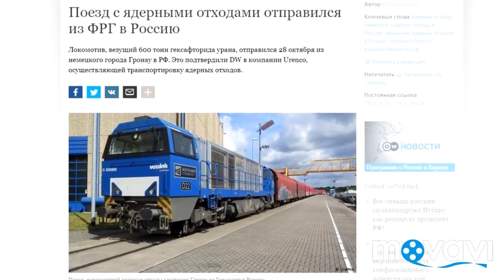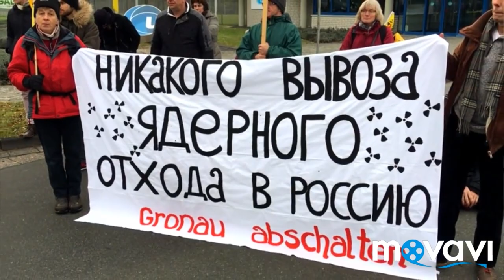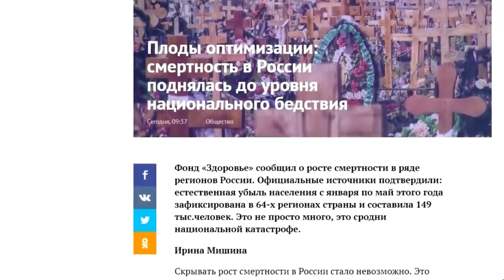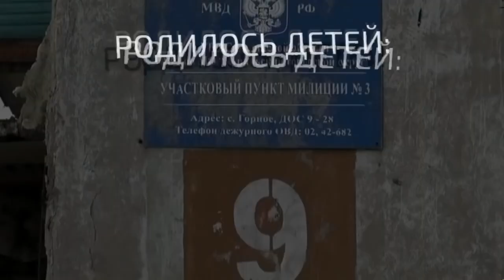600 тонн радиоактивных отходов ввезли в россию из Германии. Чернобыль 2.0 геноцид россиян в 21 веке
600 тонн радиоактивных отходов ввезли в россию из Германии. Чернобыль 2.0 геноцид россиян в 21 веке.
Чинуши, которые уже имеют не одно гражданство других стран, чьи дети живут и учатся за рубежом, под видом втор сырья ввозят радиоактивные отходы. В данном ролике в порт прибыло судно, в котором 600 тонн урановых "хвостов" из германии. даже если переработается, то вернётся в Германию всего 10%, а остальное останется у нас в Екатеринбургской области. как раз в Кургане вскроют шахту(но это уже отдельная история) чтобы отравить реку Тобол тоже урановыми водами. Нормально так.
Смотрим на карте: екатеринбург, курган, уватские болота тюменской области, кемеровская область, красноярский край. Все области отравляют всем чем можно.
Видео материалы:
1) Спасибо каналу "НОВОСТИ СВЕРХДЕРЖАВЫ" и "БЕЗ СОЛИ"
2) Аудио:
Dead Can Dance-The Host Of Seraphim
и
neizvesten-trevozhnyy-zvuk-sireny